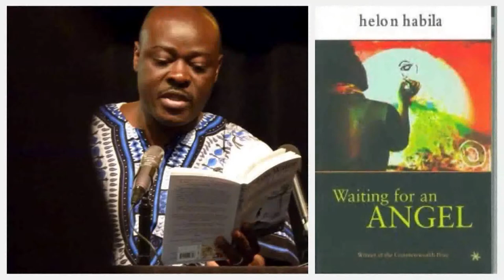Africana Literati Spotlight - Helon Habila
Nigerian novelist and poet,  Helon Habila is profiled on this episode of Africana Literati Spotlight.